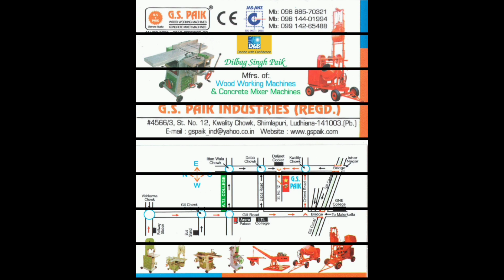INDIA'S NO.1 FURNITURE MAKING MACHINE | G S PAIK INDUSTRIES | LUDHIANA PUNJAB | CALL..99142-65488...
We are the leading manufacturer of Wood Working Machines, Concrete Mixer Machines & Dog Treadmill and Equipments in INDIA.

G S PAIK INDUSTRIES (REGD.)
4566/3, street no-12, Near daljeet coolers, shimlapuri,, Kwality Rd, Shimla Puri, Ludhiana, Punjab 141003